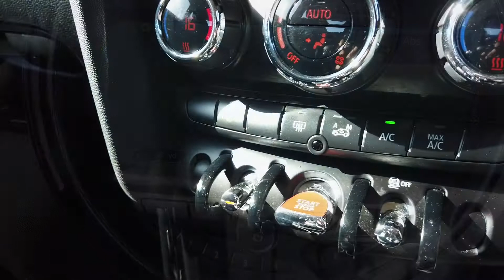Mini Cooper SD offered by Norman Motors, Dorset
Make & Model : Mini Cooper SD
Location details
Bournemouth Dealership
214-222 Wallisdown Road,
Bournemouth, Dorset,
BH10 4HZ

Poole Dealership
266 Bournemouth Road,
Poole, Dorset,
BH14 9AN